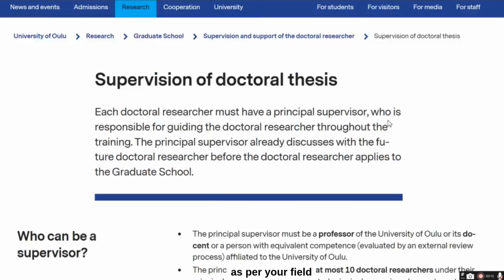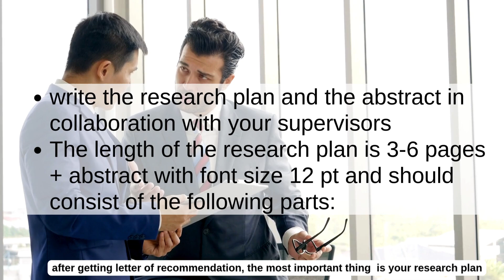Study in Finland 2025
Are you a healthcare professional looking for a fantastic career opportunity abroad? Look no further than Finland! In this video, we'll delve into the exciting world of healthcare in Finland, where professionals like you can earn a staggering salary of up to 2800 euros.

We will explore how you can earn this. We will guide you step by step process